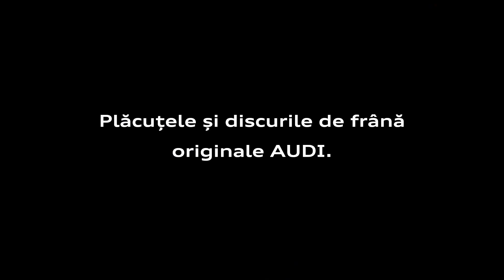Avantajele pieselor originale: Frânele Audi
Ne găsiți pe Calea Radnei nr. 288, Arad.
📞Tel.: 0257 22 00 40.